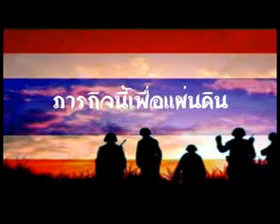หมวดทหารพรานหญิง กองทัพภาคที่ ๔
โดย มว.ทพ.หญิง กองกำลังทหารพรานจังหวัดชายแดนภาคใต้